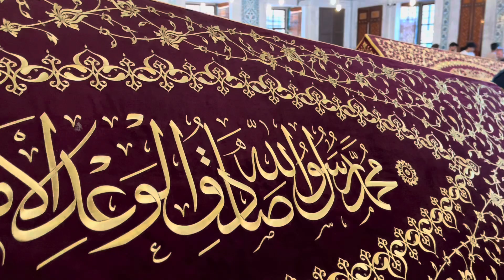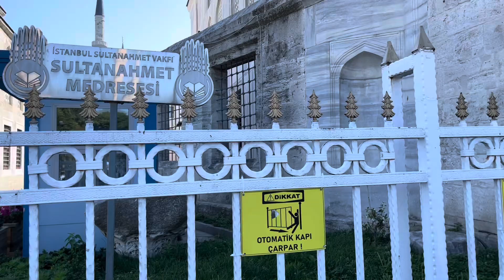Inside The Sultan Ahmed Tomb and Visiting the Blue Mosque.